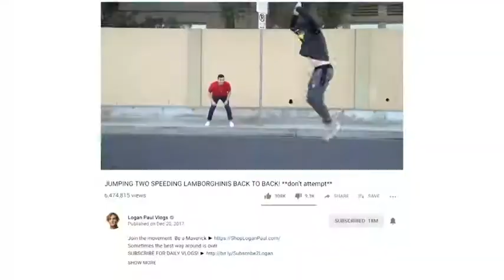Logan paul vs Floyd Mayweather | highlights in hardrock stadium